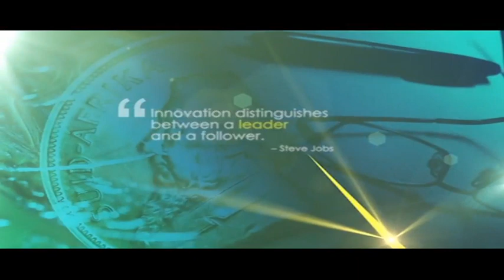Why water is South Africa's next crisis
It is estimated that a staggering 37 per cent of South Africa's clean, drinkable water is being lost through leaking pipes or dripping taps and that is only what is being reported. For years now, Dr Anthony Turton, water expert and professor at the University of the Free State's Center for Environmental Management, has been working on the concept of water as an emerging business risk. On this episode of the MoneyMakers with Bruce Whitfield and Dr Turton discuss ways in which South African businesses can help avert the impending water problem which will affect their bottom-line.